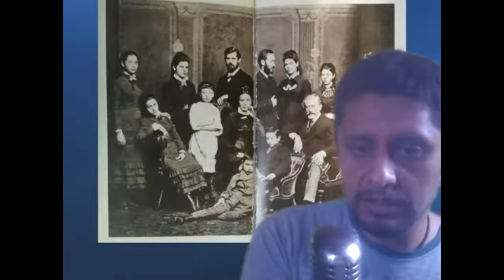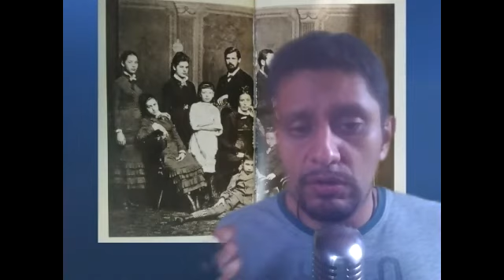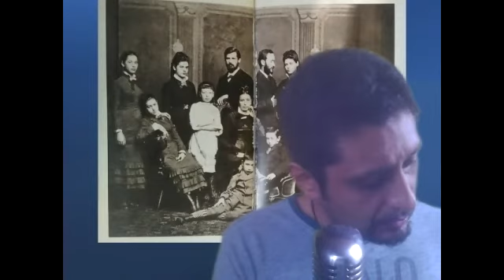Las exteriorizaciones de la sexualidad infantil. (7.2.2.2)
Lectura, estudio y comentario del texto "Tres ensayos de teoría sexual", Segundo Ensayo: La sexualidad infantil, Capítulo 2: Las exteriorizaciones de la sexualidad infantil.

En este capítulo observaremos un panorama mucho mayor de lo que el psicoanálisis denomina sexualidad infantil y cómo poco a poco nos alejamos de la definición popular que liga "sexualidad" con "genital" o "coito".

Se abordarán los temas de función nutricia y el autoerotismo con la sexualidad humana, en general.